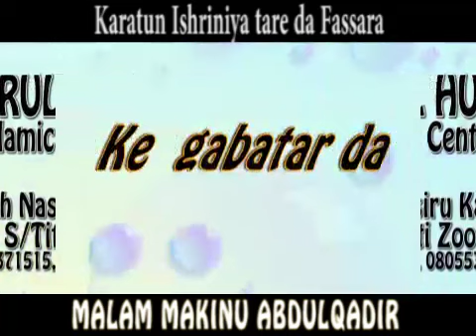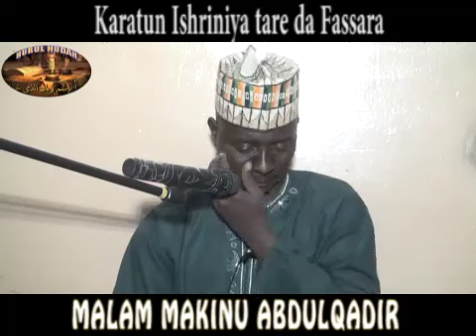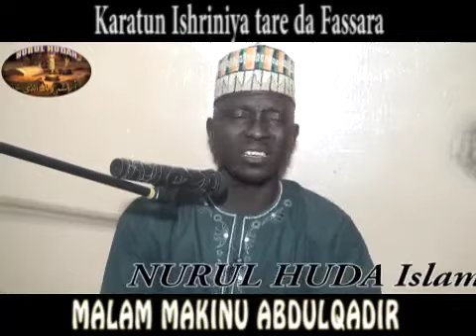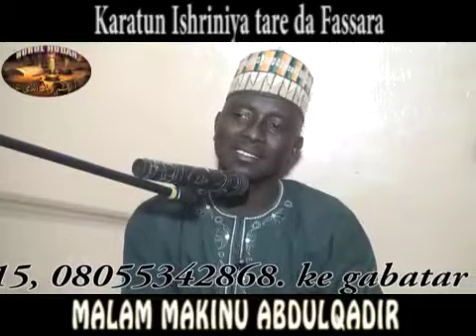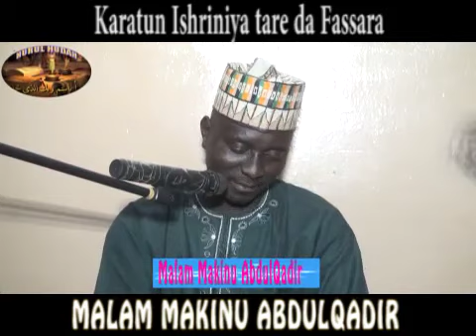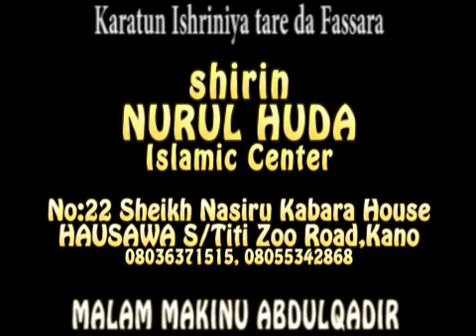4- Ishriniya da Fassara daga Dalibin DR.MALAM UMAR SANI FAGGE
Karatun Ishriniya
Malam Makinu AbdulQadir

Sabuwar channel inmu mai Suna Dr.malam Umar Sani Fagge